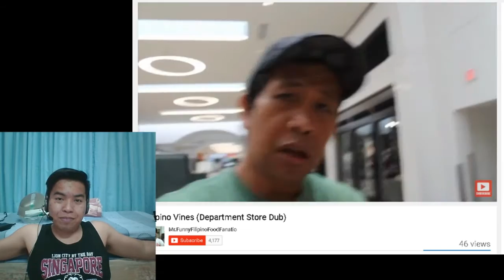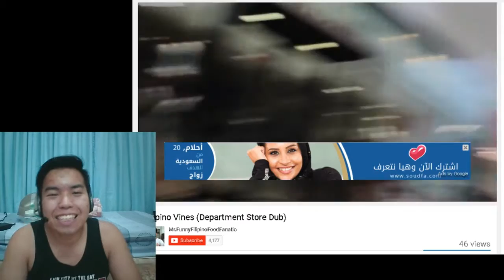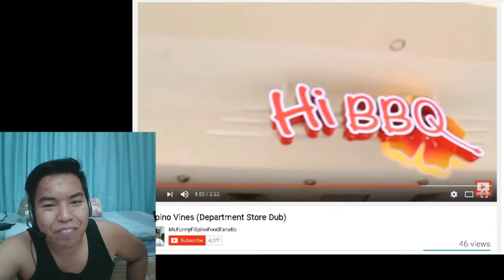Try Not To Laugh Challenge on Tagalog Jokes [ft. Mr.FunnyFilipinoFoodFanatic]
Nakakatawa to si kuya. Ayos sa tagalog jokes ehh. Pero syempre try not to lough padin kahit nakakatawa talaga sya. haha